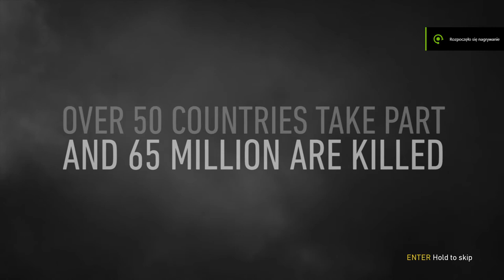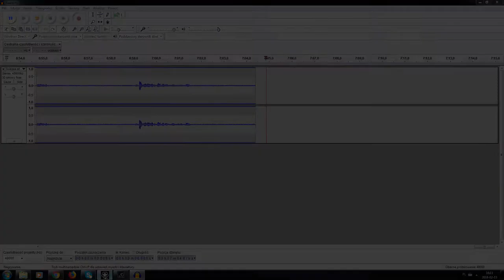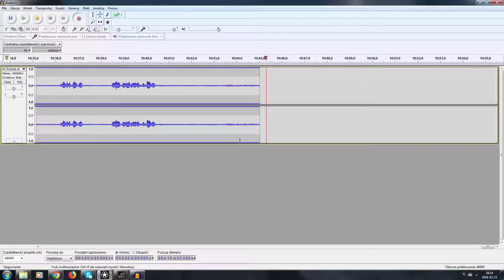CALL OF DUTY WWII #1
Siemka witam was po około 2 tygodniowej przerwie spowodowanej moim zawahaniem XDD , ponieważ nie wiedziałem czy publikować ten film przez spore lagi :'(
A i już nie długo startujemy z nowym fan page ;)
Bo RaMech po prostu ma zgona XD